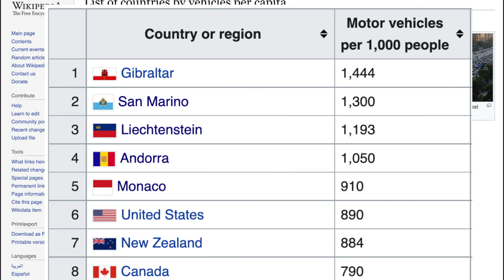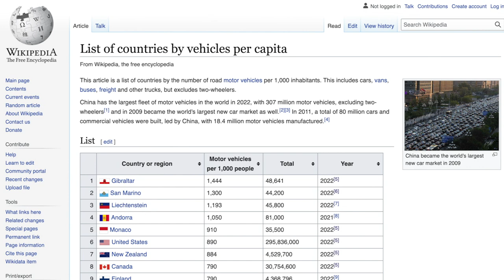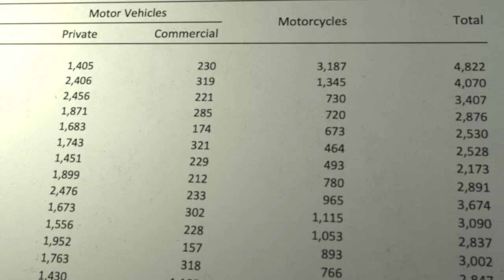Wikipedia points to Gib having the highest vehicle ownership per capita in the world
Gibraltar owns more vehicles per capita than any country in the world, according to a Wikipiedia article.

However the article is flawed, as it discounts two-wheeled vehicles, whereas the statistics used to include Gibraltar include registered motorcycles.

It also does not take into account that over a third of all vehicles in Gibraltar don't have a valid roadworthiness certificate.